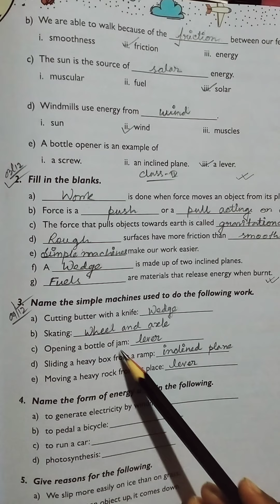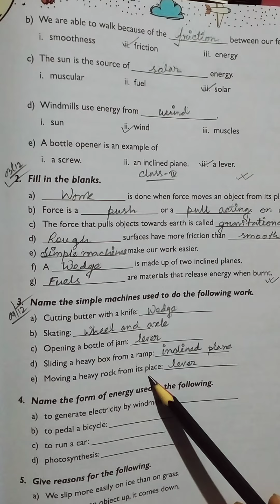Rising Sun Public School, Class-4, Science, 04/12/2020.